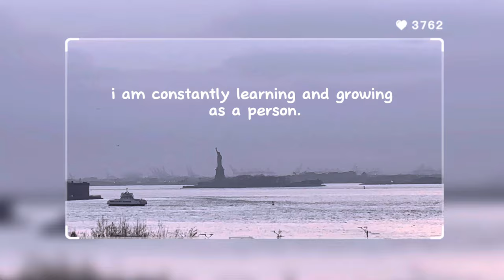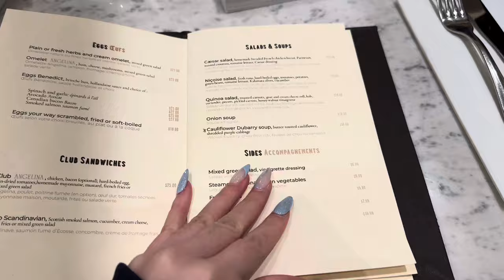VISION BOARD SERIES: Baking, exploring NYC, crying on camera, self care day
Hi besties! I want to document my self care days in New York. Every year, I create a vision board for myself to motivate me to achieve my goals. However, I realized I was being too critical on myself and stressing myself out. I decided to shift my goals to prioritize myself and my mental health!